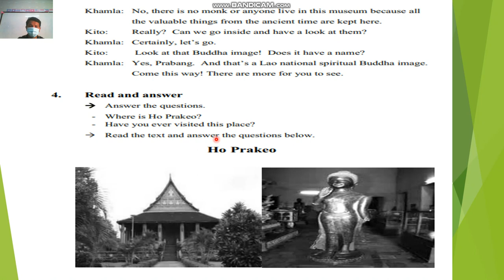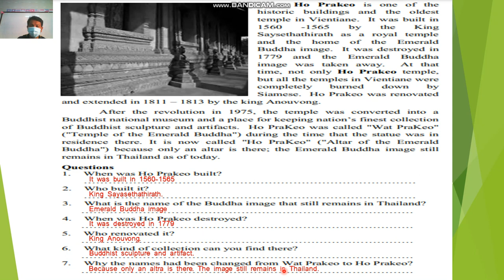ພາສາອັງກິດ ມ 6 Unit4 lesson3 ຄລິປ2 5 1 22